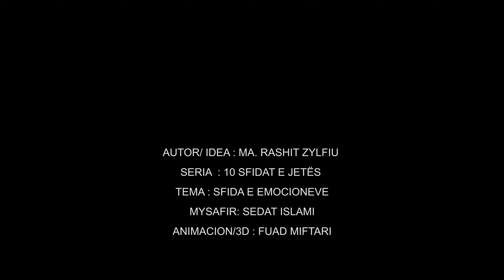1. SFIDA E EMOCIONEVE – RASHIT ZYLFIU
Seria “10 SFIDAT E JETËS  ” nuk është më shumë se një udhëzues, katalog, i cili vjen si një nevojë e kohës kur sfidat janë shtuar dhe kanë marrë përmasa të ndryshme.

AUTOR/ IDEA : MA. RASHIT ZYLFIU
SERIA : 10 SFIDAT E JETËS
TEMA: 1. SFIDA E EMOCIONEVE
MYSAFIR:  DR.SEDAT ISLAMI
ANIMATION 3D: FUAD MIFTARI
KAMERAMANË:  FLOWPRODUCTION
MONTAZHI & POST PRODUCTION :FlowProduction
FOTOGRAFI: DARDAN FERATI
REALIZOI: FlowProduction
PËR: SHENJAcreative

  PRILL, 2020